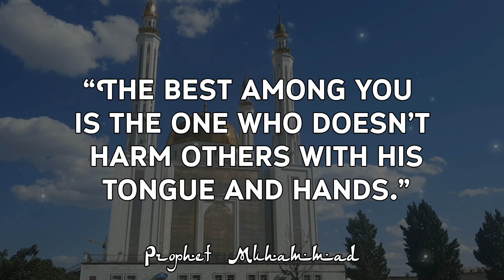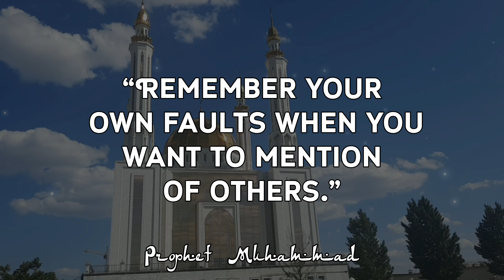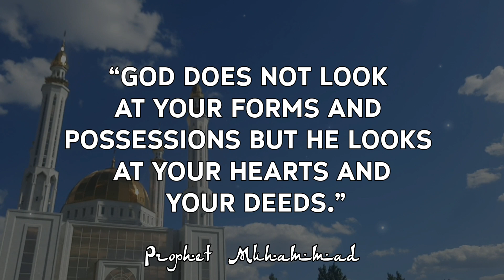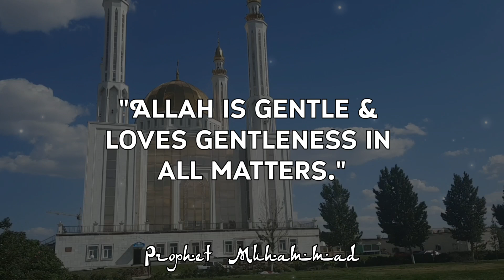Inspirational Quotes From Muhammad Prophet / Great Men Quotes